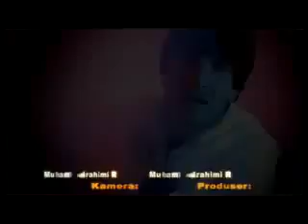САФАРАЛИ РАЖАБАЛИ 2014